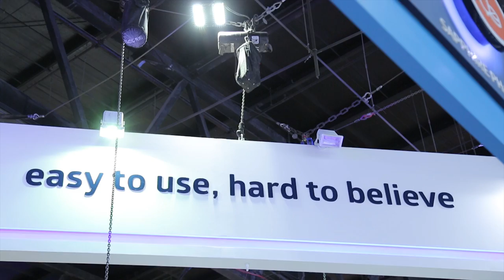Sapphire - Arab health 2017 - MIND SPIRIT DESIGN